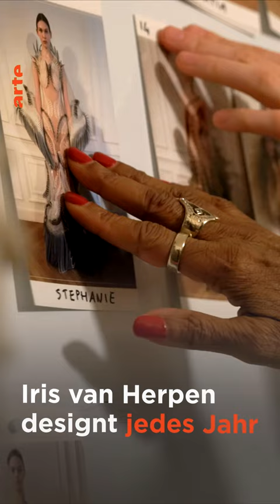"Der menschliche Körper ist (m)eine Leinwand!" ARTE twist